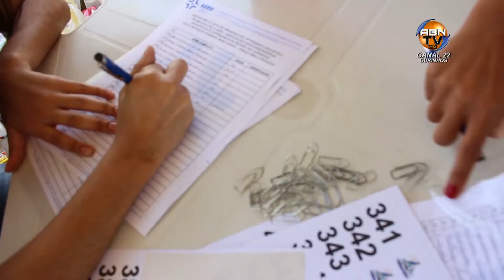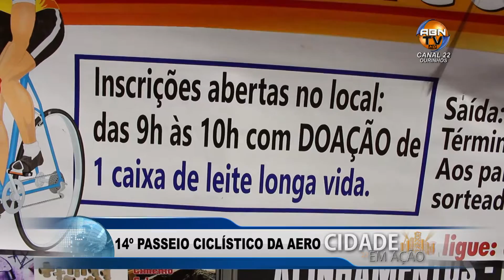PASSEIO CICLISTICO AERO 2016 P1